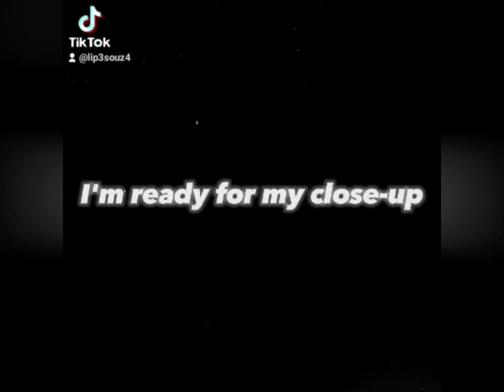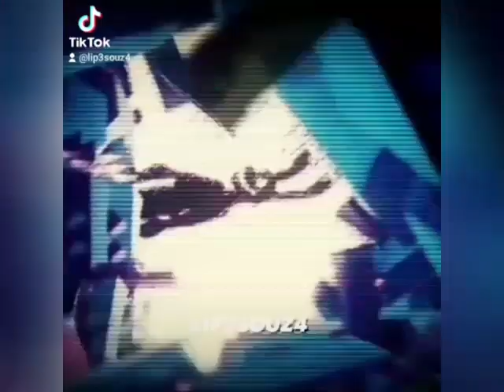All my edits from 2023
I'm sorry if my English is bad

 I don't know if I'll make this type of video again because it took a lot of work to download the video, I had to delete a lot of things because my cell phone had 99% of memory used  ༎ຶ⁠‿⁠༎ຶ
Sorry for the horrible quality but I couldn't download the video in high quality._.